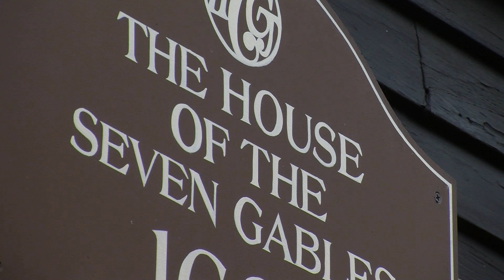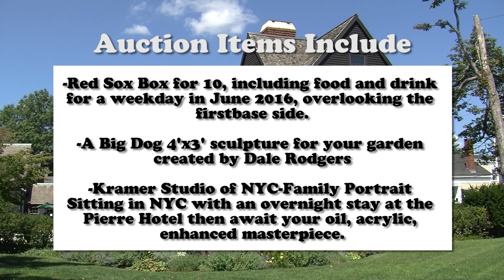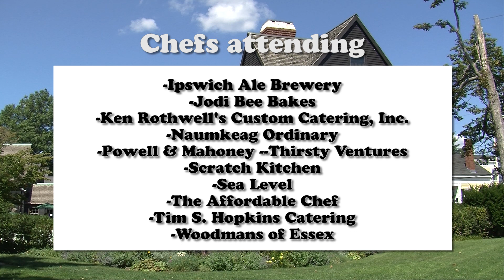Taste of the Gables 2015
Taste of The Gable

At the House of Seven Gables.  Sunday, September 20th, 2015 at 5:00pm.

The House of the Seven Gables will be hosting its signature annual event, Taste of the Gables, on Sunday, September 20, 2015. This event is a benefit to raise money for the House of the Seven Gables important preservation projects and education initiatives, and has been a terrific achievement the last two years.  This year is sure to be just as successful!  Dozens of chefs, vintners, and distillers from across the region will showcase their specialties and vie for your vote in the Best Chef and Best Beverage competition.  Set along the beautiful Salem harbor front on the lawn of the House of the Seven Gables, the night will feature a silent auction, with original pieces of art and other exciting items lining our beautiful garden paths.  To cap off the evening, guests will participate in a vibrant, live auction under the tent!

Tickets for Taste of The Gables are $80 for members, and $100 for non-members.